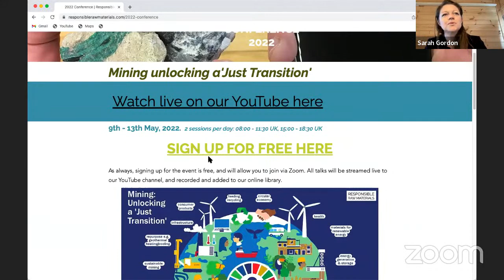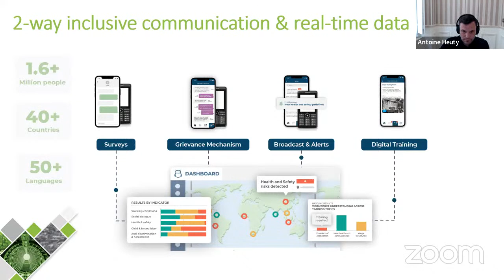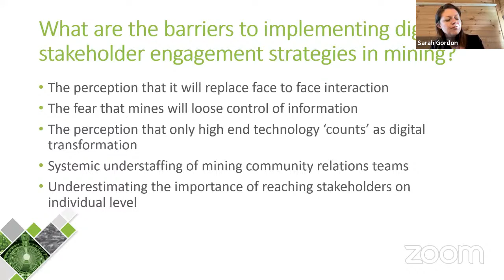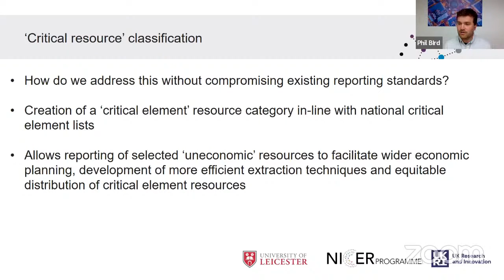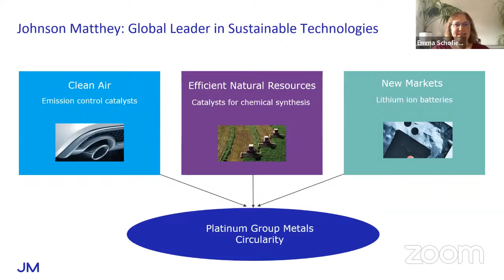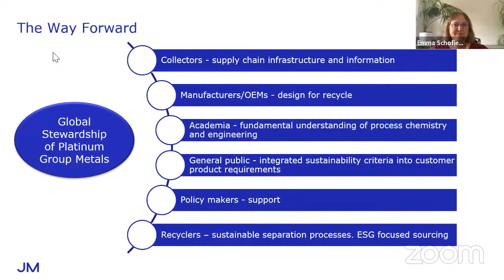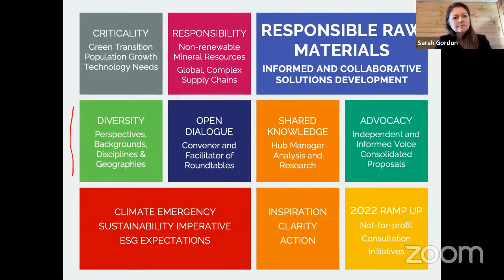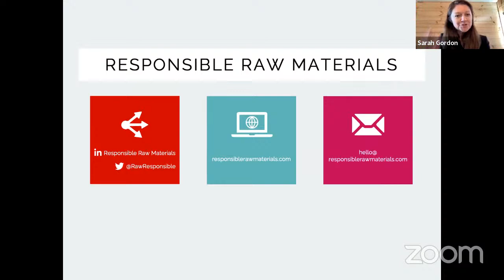Responsible Raw Materials conference 2022, Friday am